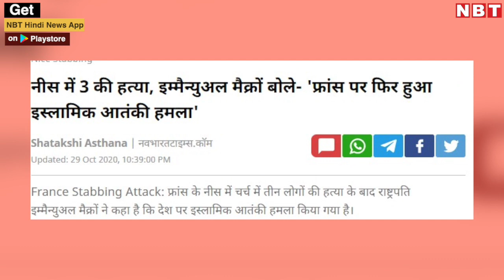EXCLUSIVE: केस दर्ज हुआ तो Munawwar Rana ने UP Police को यह क्या कहा? | NBT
EXCLUSIVE: केस दर्ज हुआ तो Munawwar Rana ने UP POLICE को यह क्या कहा?

फ्रांस में पैगंबर मोहम्मद (Paigambar Cartoon) का विवादित कार्टून बना तो वहां हत्याओं का सिलसिला शुरू हो गया। इसे उर्दू के चर्चित शायर मुनव्वर राना (Munawwar Rana Interview) ने सही बता दिया। सोशल मीडिया पर सवाल और फजीहत शुरू हुई तो राना की तरफ से सफाई भी आई। बयान को लेकर मुनव्वर राना के खिलाफ लखनऊ के हजरतगंज थाने में केस दर्ज किया गया है।

इस पूरे घटनाक्रम को लेकर नवभारत टाइम्स ऑनलाइन की ओर से हिमांशु तिवारी ने मुनव्वर राना से खास बातचीत की। इस दौरान मुनव्वर राना ने यह बात मानी कि हो सकता है कि उन्होंने जो कहा उसका संदेश लोगों के बीच गलत गया है। हालांकि, बातचीत के बीच मुनव्वर राना ने यूपी के पुलिस (UP Police News) महकमे के साथ-साथ केंद्र की मोदी सरकार, प्रदेश की योगी आदित्यनाथ पर भी विवादित टिप्पणी की।